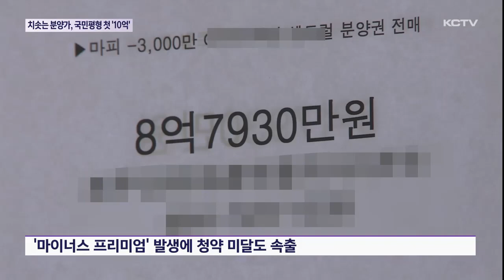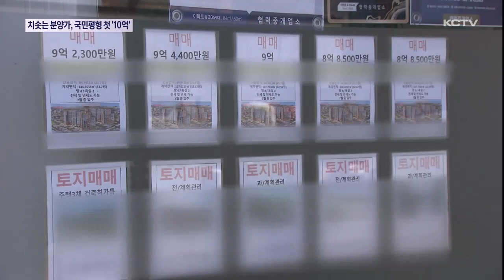치솟는 분양가…아파트 국민평형 첫 '10억'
제주에서는 처음으로 국민평형으로 불리는 전용면적 84㎡의 아파트 분양가가 10억원을 넘어섰습니다.

역대 최고 분양가로 관심을 끌고 있지만 주택시장 침체와 고분양가 논란이 이어지고 있어 우려의 시선도 존재합니다.